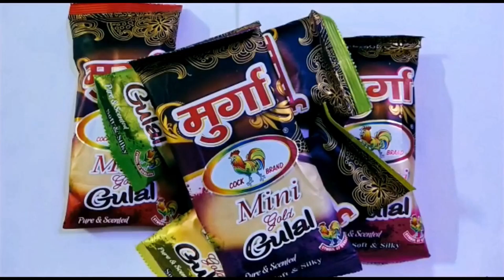Holi Water Colour Drwaing /Holi Drawing Easy/Holi special watercolor painting/Holi Drawing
Easy Drawing on Holi 2021 | How to Draw Holi Festival Poster | Holi Drawing very easy | Holi Special

Easy Drawing on Holi 2020 /How to Draw Holi Festival for Kids / Holi Drawing by Divya Craft And Drawing

This is so easy & beautiful HOLI Poster to draw. It's poster on holi festival. I hope you all will definitely play dry & safe holi this year.

holi drawing pictures easy
holi drawing for kids
holi drawing for class 6
holi drawing step by step
holi drawing with oil pastels
holi drawing for class 5
holi drawing easy step by step
holi drawing for kids5
holi drawing for class 4
holi drawing for class 3
holi drawing for class 1
holi drawing for class 8
holi drawing for class 2
holi drawing for class 7
holi drawing for class 10
holi pictures
holi pictures drawing
holi pictures marathi
holi pictures images
holi pictures video
holi pictures easy
holi pictures hd
holi pictures for project
holi pictures cartoon
holi pictures download
Holi save water
save water
save water drawing
save water rangoli design
save water project
save water save life
save water drawing easy
save water poster
save water drawing hard
how to draw holi festival
how to draw holi
how to draw holi scene
how to draw holi picture
how to draw holi festival easily
how to draw holi scenery
how to draw holi pichkari
how to draw holi drawing
how to draw holi pictures
how to draw holi pictures step by step
how to draw holi celebration
how to draw holi scene very easy
how to draw holi easy
how to make holi festival drawing easy
how to make holi drawing very easy
happy holi images
happy holi images 2021
happy holi image hd
happy holi images download
play dry holi save water
watercolor painting,easy watercolor painting for kids,easy watercolor painting for beginners,happy holi,holi special,holi painting,holi drawing,painting

Holi special watercolor painting//easy holi painting step by step
Holi special, easy watercolor painting
For beginners, for kids
Happy Holi , easy Holi drawing
Holi drawing,Drawing, easy painting ,step by step,easytutorial   easy scenery